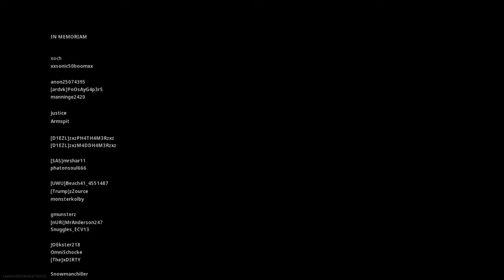Warzone First Dub + Clutch